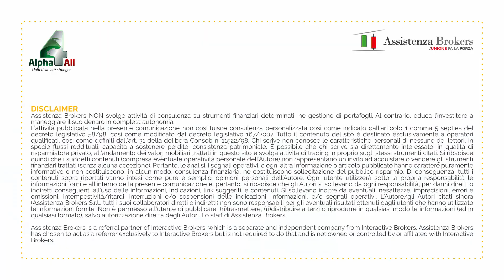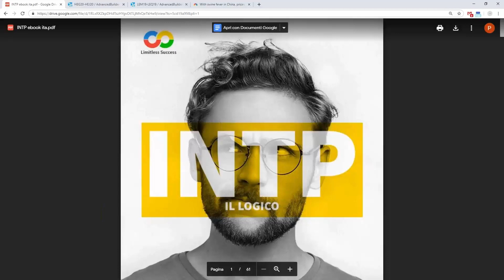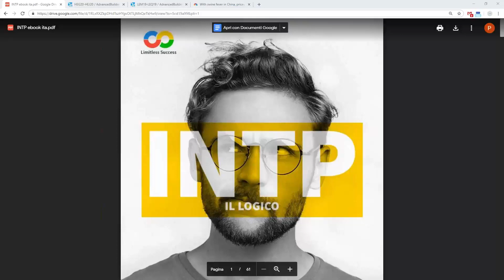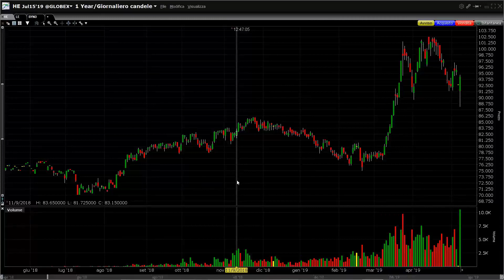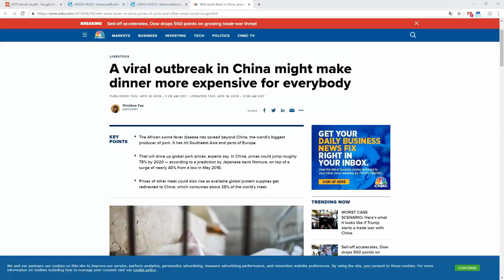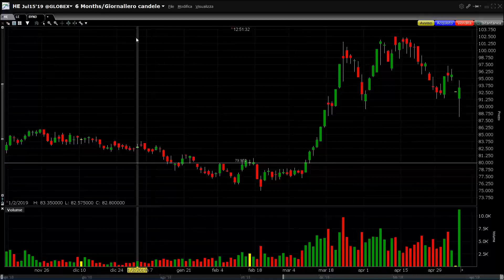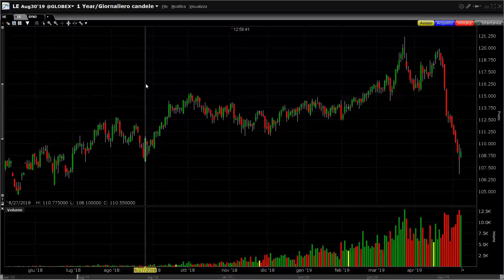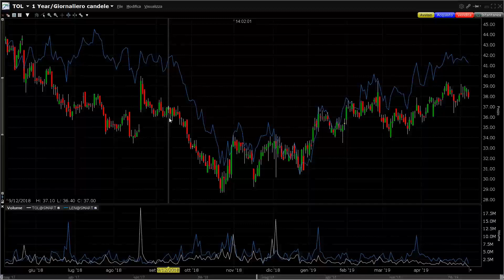La Cina e le carni - Trading Room con Alpha4All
CLICCA SUL LINK PER ISCRIVERTI E PER ACCEDERE AI NUOVI CONTENUTI In una attività come il trading è importante conoscere se stessi grazie al programma Limitless Success!

In questa settimana conosciamo i nostri Top Trader, oggi si presenta Andrea, il suo profilo è INTP Il Logico, una personalità razionale analitica e pianificatrice.

Passando ai mercati tornano di nuovo gli scontri commerciali tra Usa e Cina per quanto riguarda i dazi, HE rimane comunque una delle materie prime su cui si è maggiormente alzato il prezzo e nonostante le nuove minacce di Trump, potrebbe non essere sufficiente l'acquisto di questa materia prima da parte della Cina da diversi produttori, vista la notizia ormai risaputa della famosa peste suina.

Ciò potrebbe portare in vantaggio anche gli altri comparti delle carni, uno spread interessante infatti potrebbe essere LEM19-LEQ19 che approfondiremo nel dettaglio nel laboratorio in spread trading!

Data registrazione: 7 Maggio 2019

È un tirocinio sui mercati finanziari. Grazie al confronto tra i nostri Trader e tutta la nostra community di investitori, operiamo costantemente a mercati aperti, in diretta sul nostro conto reale.
Tramite la pratica, il nostro obiettivo è fare imparare per osmosi la nostra clientela così da renderla indipendente e gestirsi in autonomia i propri risparmi.

Ho poco tempo:
Non c’è problema, anzi, preferiamo un target di cliente con poco tempo a disposizione perchè vogliamo dimostrarti che anche chi fa tutt’altro nella vita può portare avanti questo tipo di attività.
Inoltre, qualora non fossi presente ad una puntata, tutto ciò che pubblichiamo viene prontamente registrato e descritto in dettaglio per dare a tutti l’opportunità di seguirci.

Non riesco a comprendere alcuni argomenti:
Possiamo capire, questo è un percorso pratico. Prima di arrivare qui, puoi consultare gli altri nostri programmi che ti forniranno dei binari chiari e precisi da seguire ed arrivare preparato a lavorare insieme al nostro gruppo.
Più tu diventerai bravo e più noi avremo due occhi in più con cui confrontarci. E’ quindi nostro diretto interesse renderti operativo nel minor tempo possibile. Scopri tutti i nostri servizi!
In collaborazione con Alpha4All